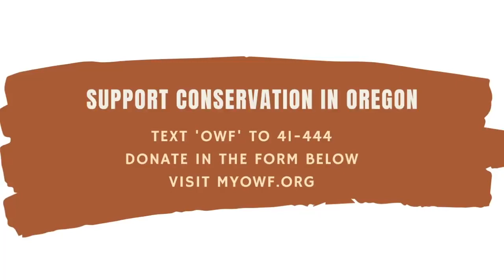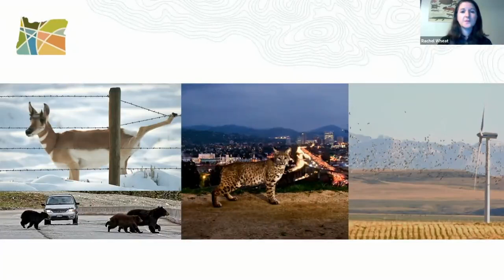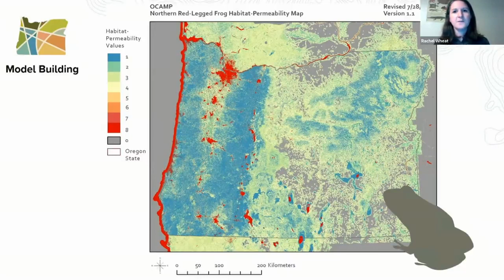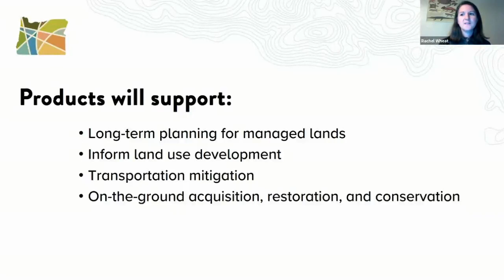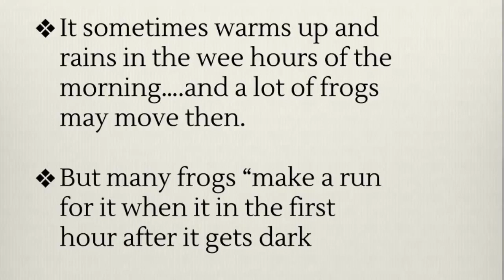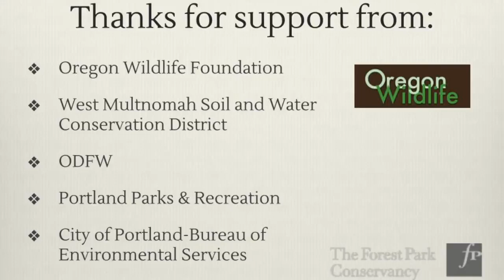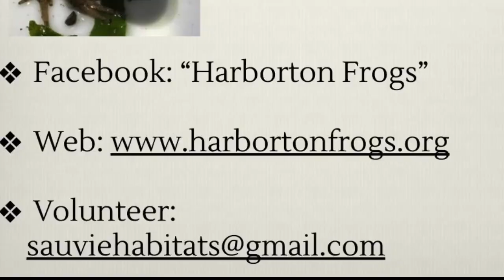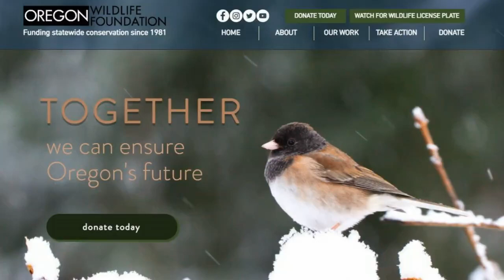Why Did the Frog Cross the Road?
Community Conservation is Oregon Wildlife Foundation’s free online wildlife series where we explore conservation topics from habitat restoration to species studies.

During this episode we will learn about the Harborton Frog Shuttle and Habitat Connectivity and movement ecology with experts, Rachel Wheat and Jane Hartline.